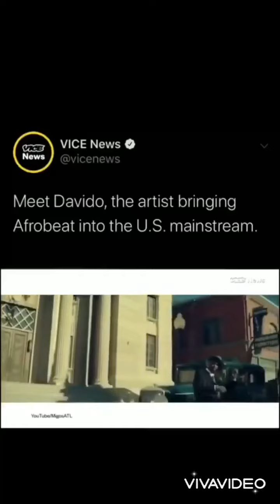Top 5 Davido interview you will like to watch